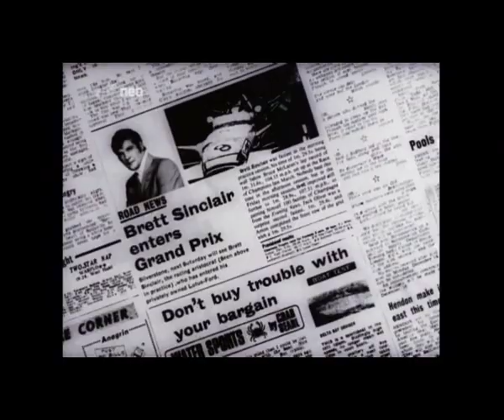the persuaders read and destroy full germann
The Persuaders Read and Destroy Full German